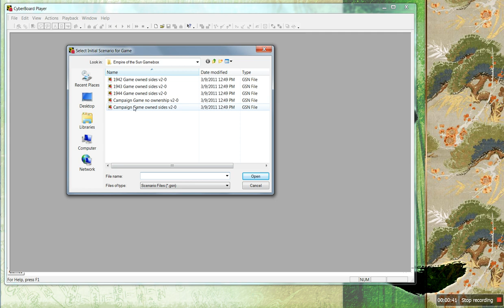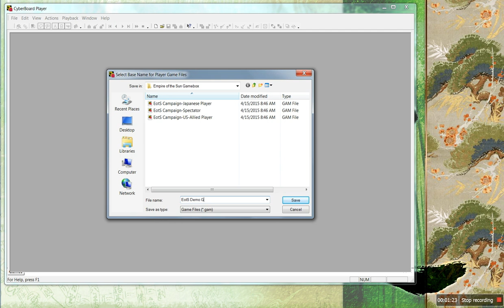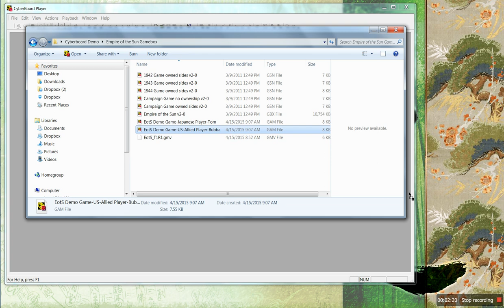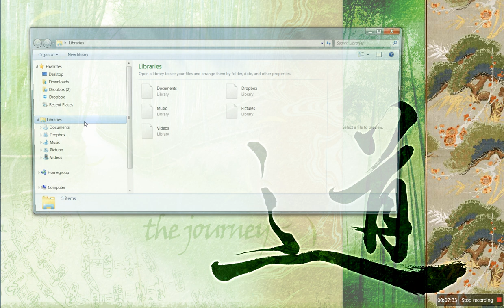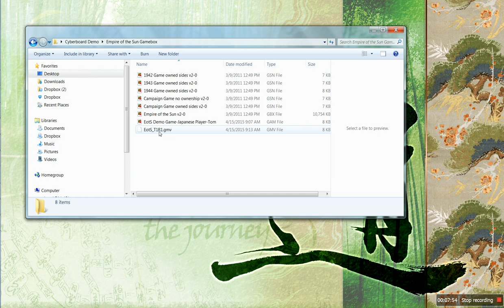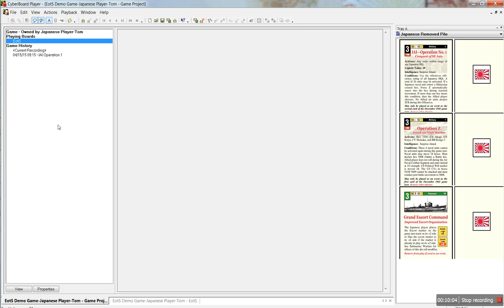How to Use Cyberboard Advanced Level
Video 2 of 3. This shows you how to use Cyberboard for play by email gaming using the program the way it was designed to be used.